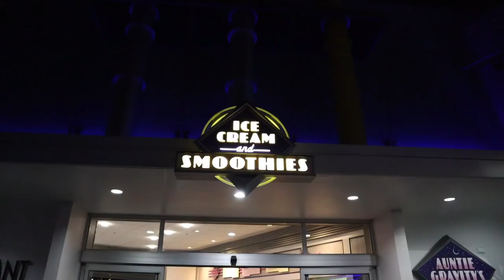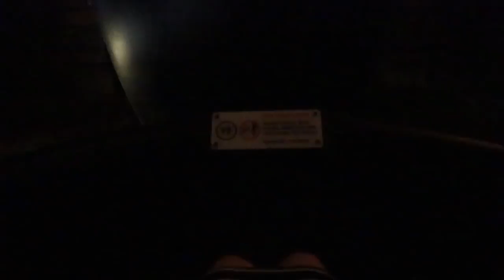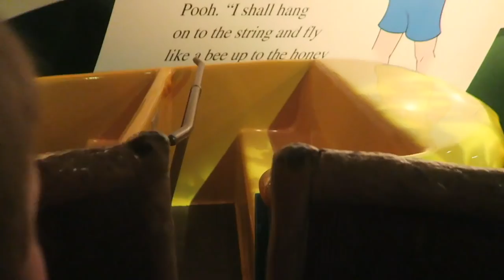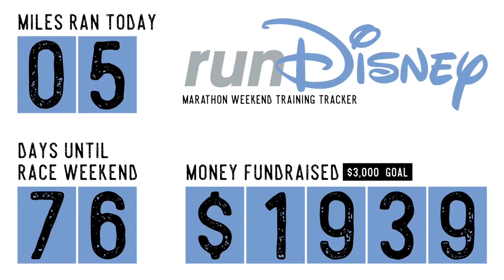Kid Vlog Takeover! Our Last Day with the Erhardts | Magic Kingdom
Tonight we take on the Magic Kingdom for the Erhardt's last night of vacation. The moon is full and the lines are a little bit crazy! We ride Ariel's Under the Sea Adventure, Haunted Mansion, it's a small world, and Winnie the Pooh and watch Happily Ever After. We are so happy the Erhardts have opened their family to ours. We couldn't help but put together a little montage of some of our favorite memories we made while they were here! Until next time!

+ SONG NAME: Day 8